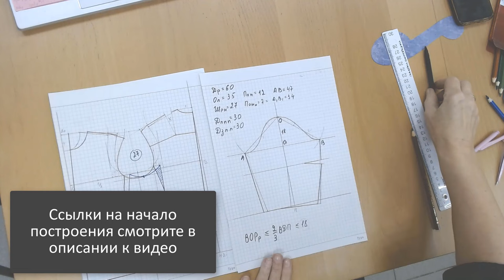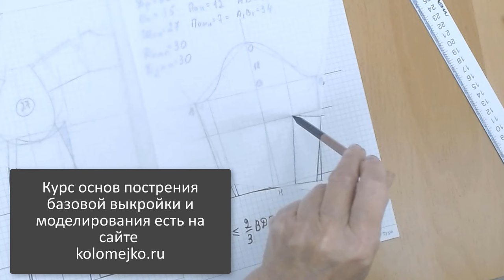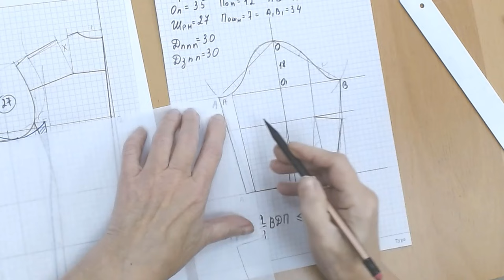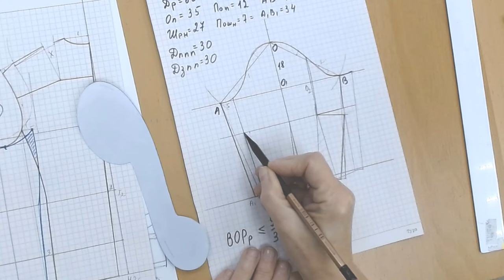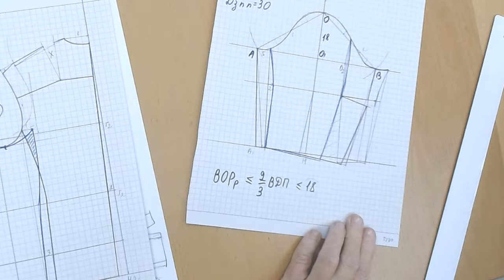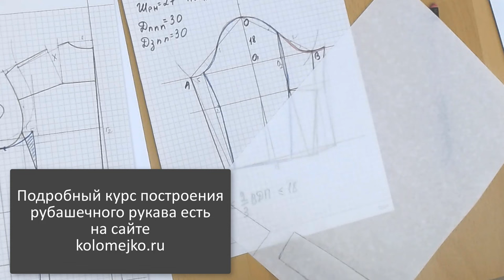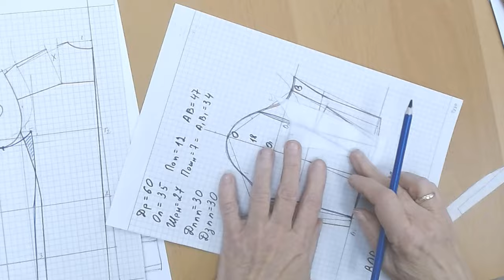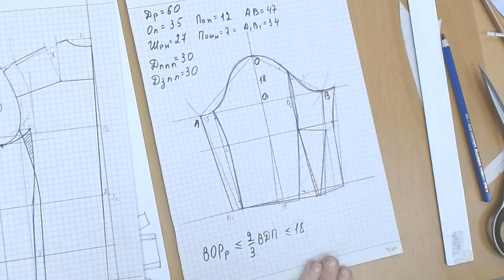Выкройка пуховика, часть 4. Шьем с Галиной Коломейко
Вы знали, что рукав в пуховике должен быть двухшовным?
Только так он будет красивым и комфортным в носке
Сейчас построим его вместе с вами!

Кратко: мы строим выкройку пуховика на немолодого мужчину со сложной неравновесной фигурой. Сильная сутулость и выступающий живот.
В этой части мы построим отрезной бочок, сделаем отведение передней линии полочки. Построим кокетку для учета сутулости.
Прибавки на утеплитель взяты сразу, Пг=16, Пб=12

Шейте и носите с удовольствием!
Всем мира и добра
Галина Коломейко